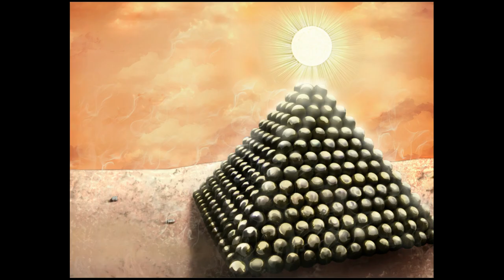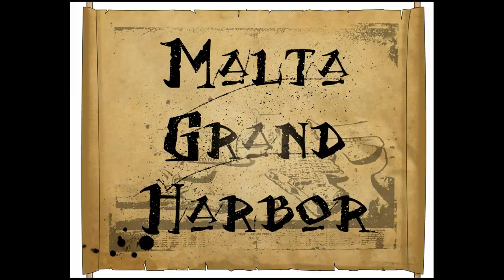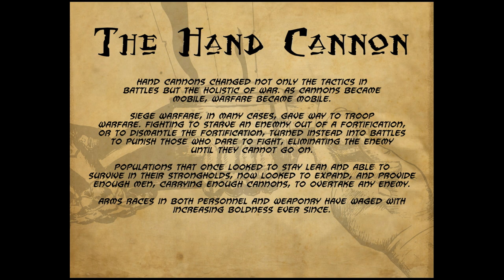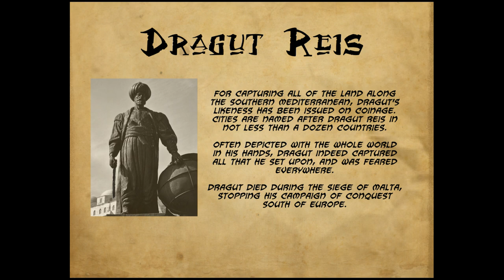The First Time a Gun was Brought to a Sword Fight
Title: 700 Knights
Publisher: Annadale Comics
Writing: John Rap
Illustration: Lou Manna, Nadia Rapacciuolo, Santosh Pillewar
Pages: 130
Music: Hildur Guðnadóttir's Joker score and Grieg's In the Hall of the Mountain King
Description: The 1565 Great Siege of Malta is one of the most well known and important battles of the late middle ages. The Ottoman Empire lead by Suleiman the Magnificent sent a siege force to Malta that was lead by Dragut Reis and Mustafa Pasha. The defense of Malta was the defense of three forts, St. Elmo, St. Angelo and St. Michael. Jean de Valette, Pierre de Mont and Mathurin Romegas lead the defensive forces. Both sides brought out revolutionary cannons. The Ottomans brought the largest cannon ever made, at that point. The defense, after losing two forts, Sicilian Knights showed up with some of the smallest cannons ever. In fact, they were hand cannons which turned the tide, along with Spanish war horses that also showed up mid battle. The 700 Knights graphic novel illustrates this historic battle and the places and people involved.